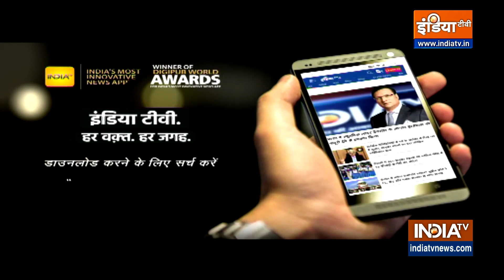Numerology: क्या कहता है आपके जन्मदिन का नंबर? क्या इस नंबर से बदल जाएगी आपकी किस्मत ? | Moolank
Numerology: मूलांक 8 वालों आज का दिन अच्छा रहेगा लेकिन इन बातों का खास ध्यान रखें जानिए अपने मूलांक के बारे में Acharya Indu Prakash से